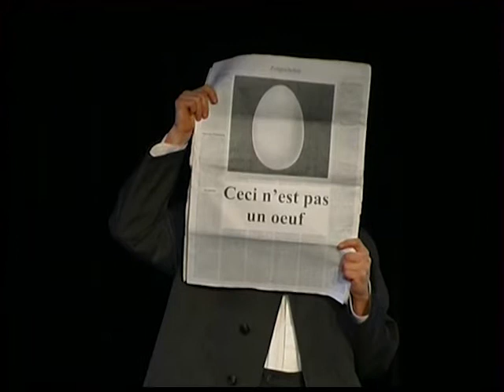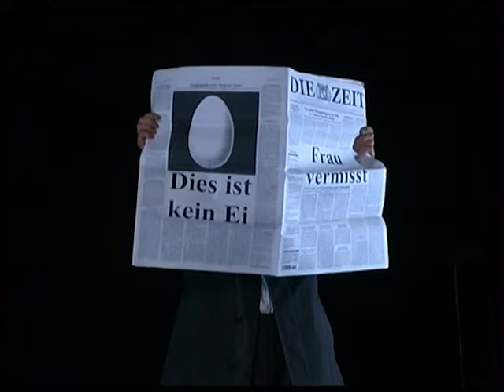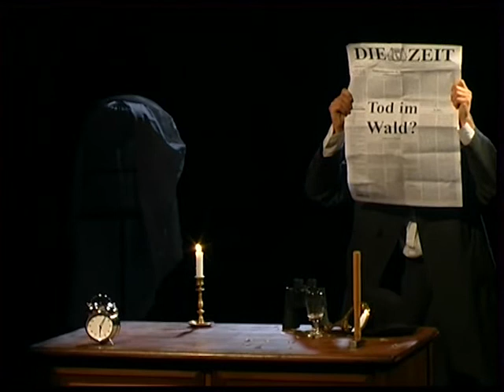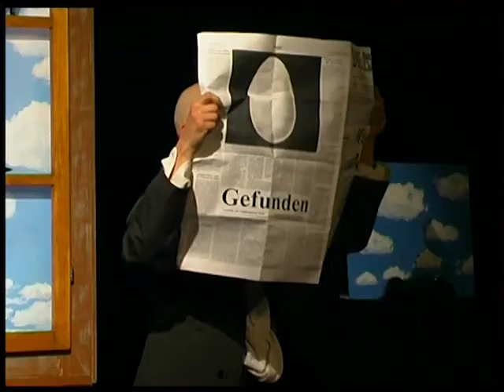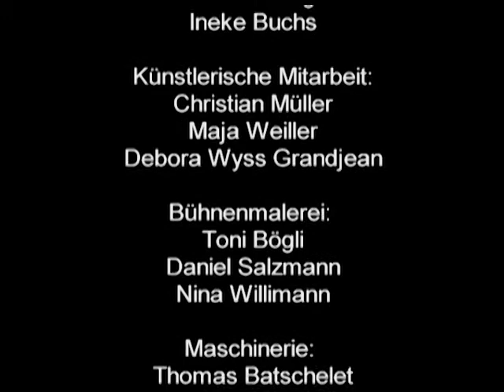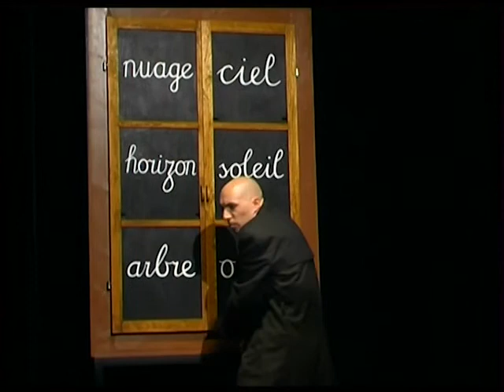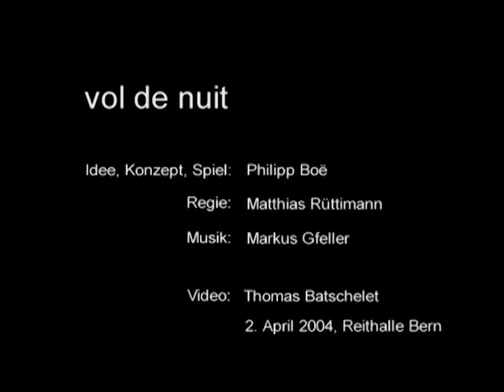Mémoire de la nuit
Physical / Visual Theatre
2005; Switzerland

Devised and performed by Philipp Boë
Directed by Matthias Rüttimann
Lights: Tobias Müller
Set-design: Marc Calame
Engineering: Thomas Batschelet
Costume: Carla Prang
Off-Voices: Sophie Kummer, Tom Greder, Markus Wolff

Whilst investigating a murder, a detective gets pulled into the abyss of his own memories which seem to lead him deep into the mind of the killer. Amidst imagery inspired by Rene Magritte, Mémoire de la Nuit blurs borders between theatre and magic.